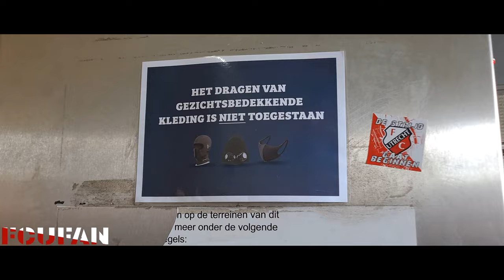[FCUFAN] PEC Zwolle-FC Utrecht | Awayday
De karakteristieken die horen bij editie 2023/2024 van PEC Zwolle - FC Utrecht.

PEC Zwolle - FC Utrecht 1-0 (0-0)
69. Ferdy Druijf 1-0

Gele kaarten: Thomas Lam, Davy van den Berg (PEC Zwolle), Marouan Azarkan, Mats Seuntjens, Nick Viergever (FC Utrecht)..

Toeschouwers: 14.000.

Scheidsrechter: Laurens Gerrets.

Opstelling PEC Zwolle:
Jasper Schendelaar; Bram van Polen, Sam Kersten, Thomas Lam, Lennart Czyborra (78. Anselmo Garcia MacNulty); Zico Buurmeester, Davy van den Berg, Lennart Thy (61. Odysseus Velanas); Younes Namli (90+2. Bart van Hintum), Ferdy Druijf, Eliano Reijnders (62. Nico Serrano).

Opstelling FC Utrecht:
Vasilis Barkas; Sean Klaiber, Mike van der Hoorn, Nick Viergever, Souffian El Karouani; Can Bozdogan (65. Oscar Fraulo), Jens Toornstra (46. Ryan Flamingo), Zakaria Labyad (78. Anthony Descotte); Marouan Azarkan (78. Bart Ramselaar), Isac Lidberg (65. Ole Romeny), Mats Seuntjens.